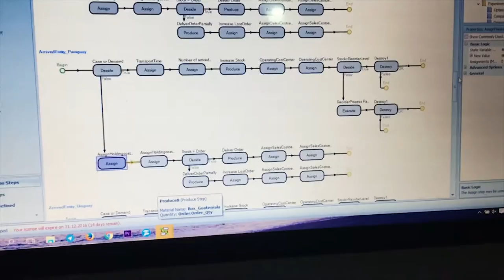Dos Vlog #94: Отряд самоубийц или ночь до сдачи проекта! | Влог про жизнь и учебу в Барселоне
Весь день мы делали задание, которое должны сдать уже ЗАВТРА! Смотрите во сколько мы легли!